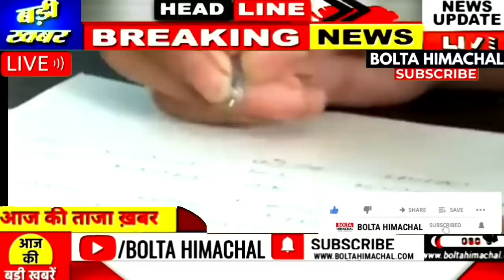🔴 HP Live News | Himachal News | 10 March 2023 | Today Bolta Himachal News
Himachal Pradesh News Today | HP NEWS, OPS, CM SUKHU, JAIRAM THAKUR, HP CABINET